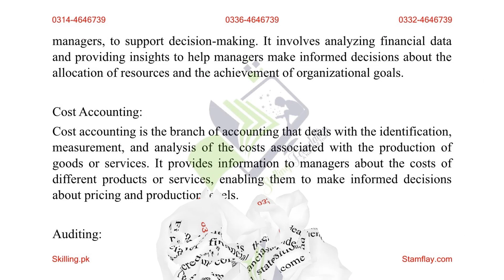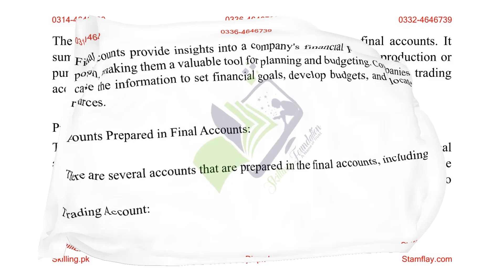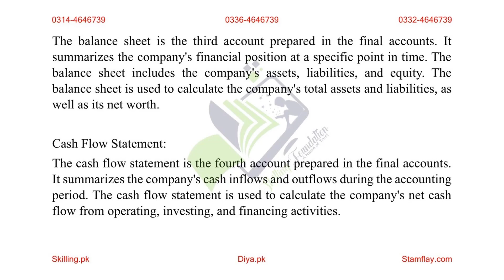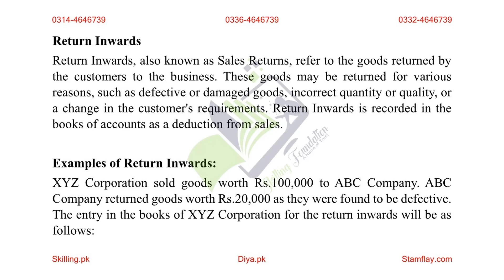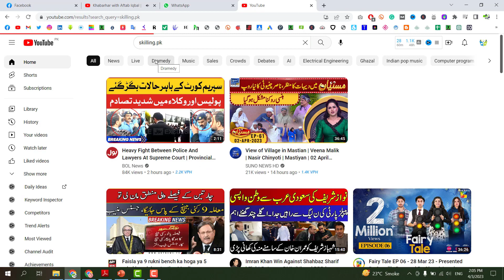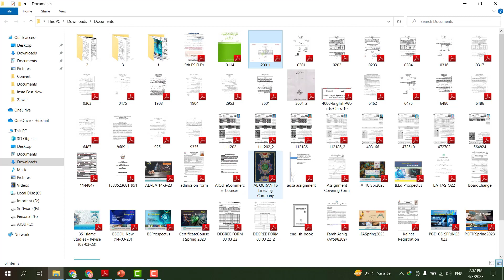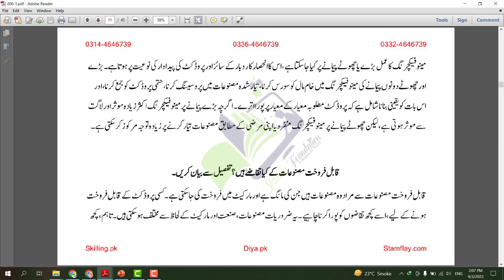AIOU Solved Assignment 1339 Spring 2023 Assignment 1